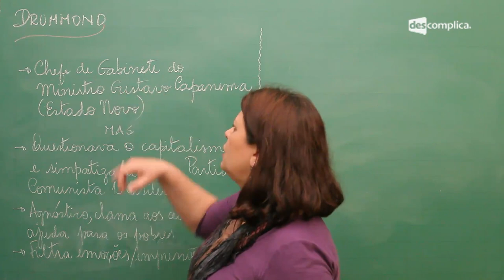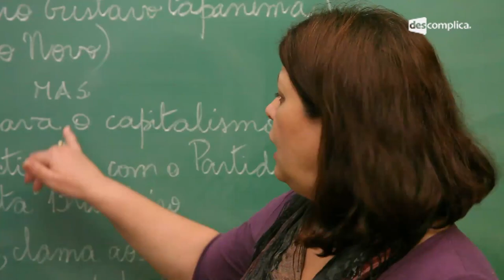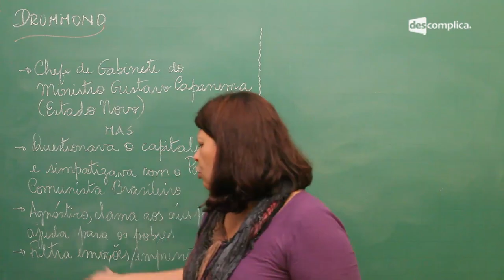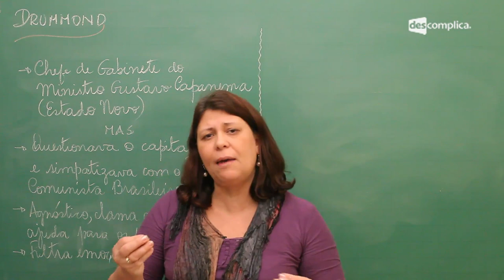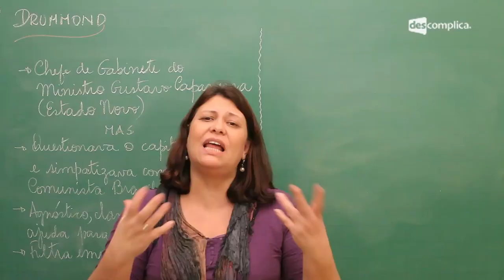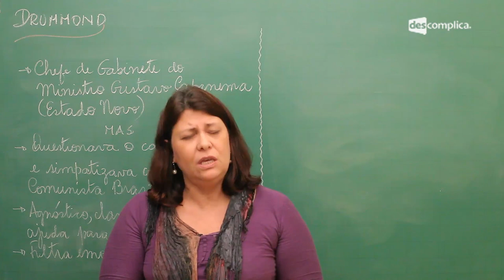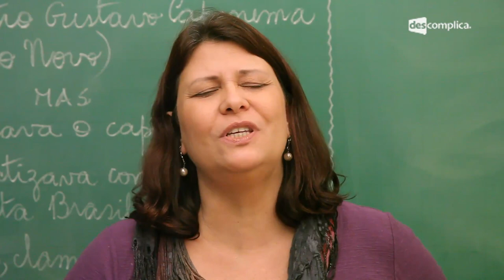A Obra de Carlos Drummond de Andrade - Extensivo Português | Descomplica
Olá, EstudanteDescomplica!
Essa aula faz parte do módulo "A Obra de Carlos Drummond de Andrade". Nesse vídeo, a professora Lucia Deborah aborda, de forma inicial, alguns ideais e características de Carlos Drummond de Andrade. Lembra, assim, que o poeta se destacou como um expoente da segunda fase do modernismo, e que, em alguns de seus textos, o lado sentimental não era tao valorizado. No módulo falaremos também de Poema de Sete Faces e suas Paródias, "Rosa do Povo", "O Sobrevivente" e ""Erotismo". Para ver o próximo vídeo sobre Poemas de ""Sentimentos do Mundo"", vá Estude para o Enem com a gente :D

00:00 Módulo: A obra de Carlos Drummond de Andrade/ Vídeo: Comentários iniciais/ Professora: Lucia Deborah
00:18 No quadro: DRUMMOND/ -Chefe de Gabinete do Ministro Gustavo Capanema (Estado Novo)/ MAS/ - Questionava o capitalismo e simpatizava com o Partido Comunista Brasileiro/ -Agnóstico dan...ajuda para os pobres/ Filtro emocional.
00:23 Na tela: Drummond pertence ao segundo grupo do Modernismo.
00:25 A produção de Drummond tem um grande peso e representatividade.
00:30 Drummond era funcionário público no governo Getúlio Vargas. Isso poderia enquadrá-lo numa situação de acomodação, mas a verdade é que o poeta é um grande questionador do capitalismo. Depois de um tempo, Drummond abandona o cargo político.
01:24 Na tela: Drummond se torna um simpatizante da proposta comunista no Brasil.
01:39 Drummond era um indivíduo inteligente, por isso, durante seu percurso, apresentou uma série de redefinição de valores.
02:21 Drummond não apresenta uma religiosidade, mas, muitas vezes, em seus poemas, apresentou preces a Deus pelo pobres. Pelos rejeitados socialmente, ele abria mão de suas convicções religiosas.
03:03 As emoções em Drummond são filtradas, e não estão num derramamento como em Vinícius de Moraes. O filtro racional separa a extrema emoção do que ele diz. Isso não significa ausência de emoções, mas elas são menos derramadas.
03:32 Na tela: A maneira de se colocar, em seus textos, é menos sentimental.
04:08 Drummond tem poemas muito bem arranjados na forma, porém, não deixa de lado o conteúdo, como os parnasianos faziam.
04:35 Em sua obra há muitos metapoemas, textos nos quais são abordados o fazer poético, os desafios que a palavra impõe.
05:04 Drummond também era um cronista de mão cheia. Num Brasil de poucos leitores, o autor vivia de sua literatura. Ele e Jorge Amado foram alguns dos nomes que conseguiram viver só de seus livros. Isso era uma marca enorme se se considerar o Brasil de décadas atrás, com poucas livrarias e muitos obstáculos ao prazer de ler.